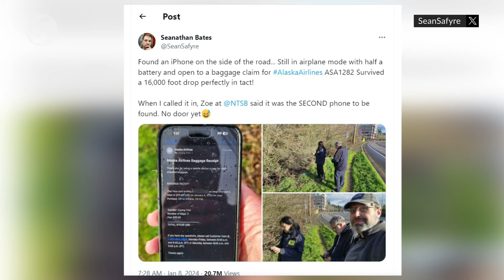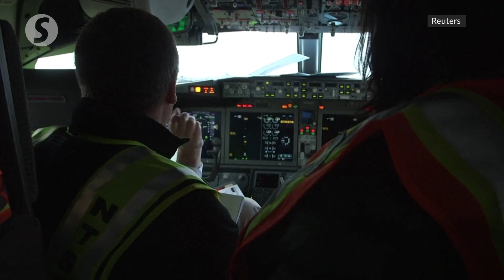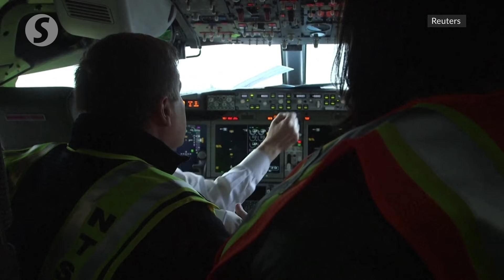Boeing's safety culture under fire at US Senate hearing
Current and former Boeing employees delivered stark warnings at two US Senate hearings on Wednesday (April 17) over safety culture and manufacturing quality at the planemaker which has been under scrutiny since the door plug panel blew off an Alaska Airlines flight in January.